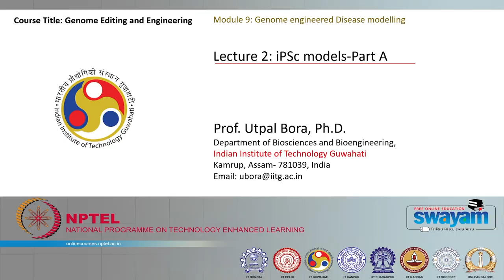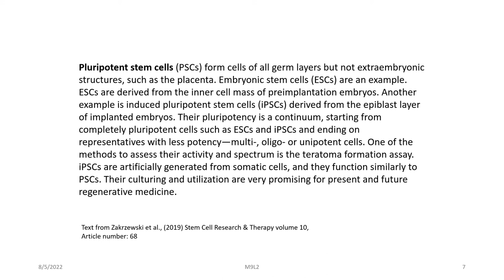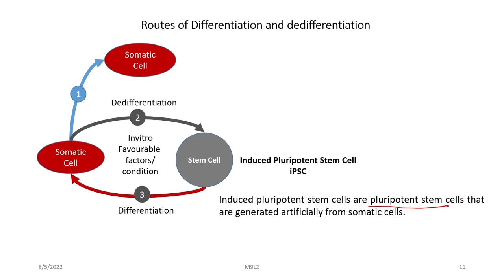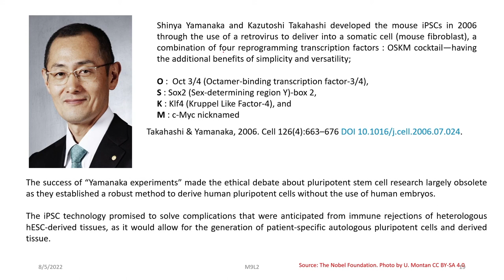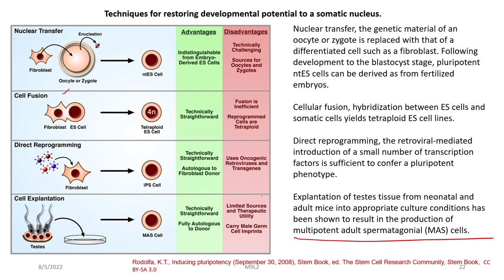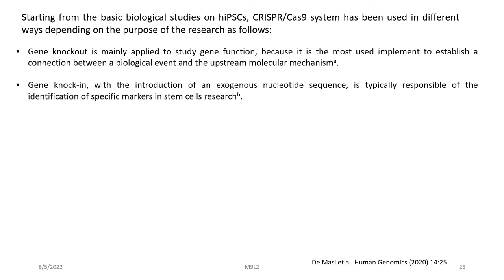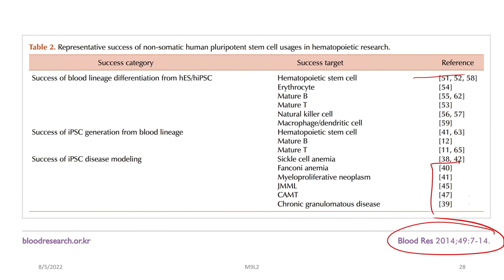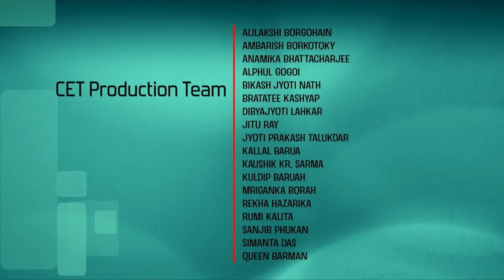Lec 36: iPSc models - Part A